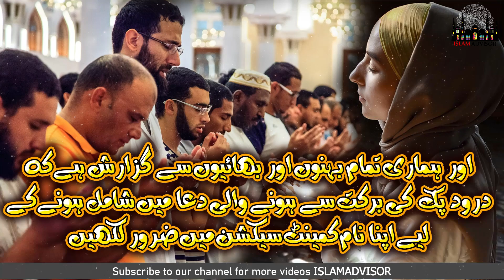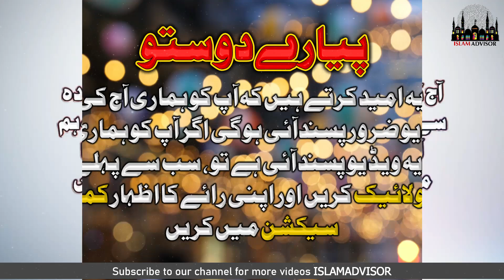Never mix these two things with fish in winter otherwise it will be harmful | Islam Advisor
Today, WE are here with this new video of Never mix these two things with fish in winter otherwise it will be harmful | Islam Advisor

In this video, WE are going to tell you Never mix these two things with fish in winter otherwise it will be harmful | Islam Advisor

Aj ki is video mein hum apko batane jarahe hain Never mix these two things with fish in winter otherwise it will be harmful | Islam Advisor